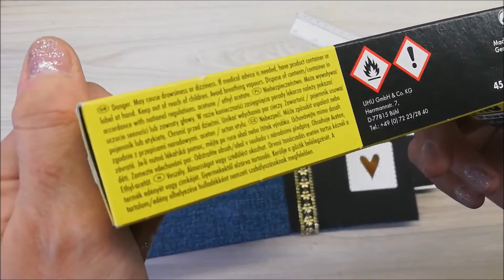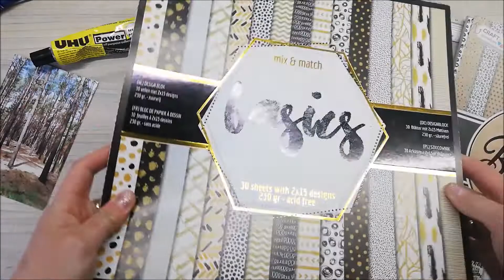Scrapbooking album jeansowy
Zapraszam do obejrzenia albumu - w kolorach czerni, bieli i złota, z jeansową okładką